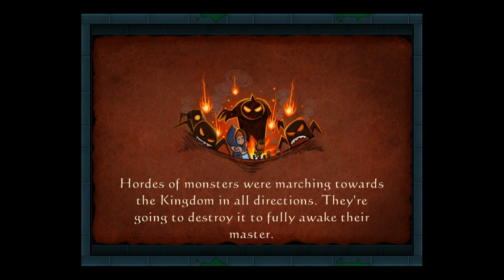Tiny Legends: Monster Crasher - Universal - HD Gameplay Trailer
TinyLegends: Monster Crasher by Triniti Interactive Limited

The evil dragon has been AWAKENED. Sound your trumpet as a CALL TO ARMS and get ready for an EPIC challenge.

An evil dragon was sealed in a cavern by a powerful mage for centuries. But one day it was awakened by a boy who accidentally came upon the cavern and removed the seal. The dragon's going to take vengeance on your kingdom. Thousands of lives are depending on you. And valiant warriors are waiting for your call to eliminate the impending threat once for all.

• 3D hack-and-slash experience
• A distinct collection of skills and gear
• Heart-stopping boss fights
• Over 8 main storyline quests and 20 side quests
• 3 unique classes
• Powerful class-specific equipment sets
• Collect materials to upgrade gear